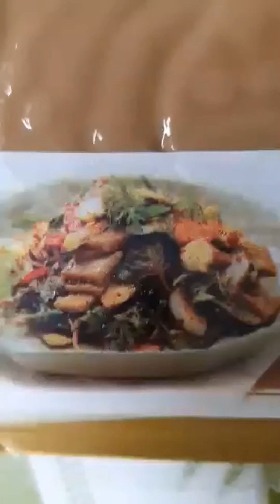Oak tree Seeds gihimo ug Jelly.